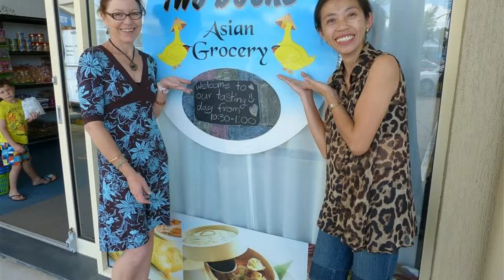Two Ducks Asian Grocery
Asian Cooking at It's Best - With the Best - Instruction & Ingredients